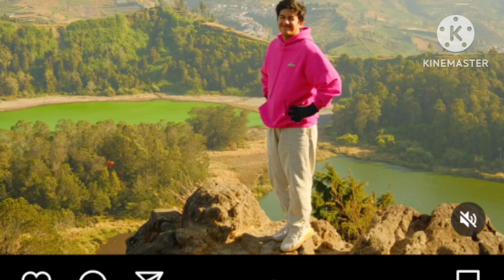pagi2 di bikin geger !! harusvriza sudah berada di bandara dan ternyata inilah tujuan haris